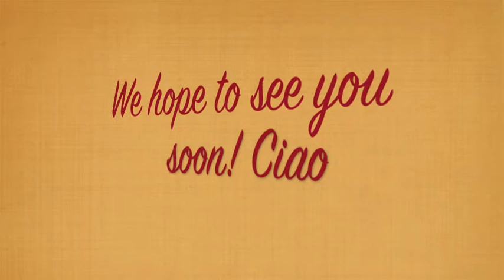Staff Favorites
A great time to celebrate changing of the seasons by sharing a bottle of our 2008 Napa Valley Syrah.  It's one of the staff favorites here at V. Sattui Winery.